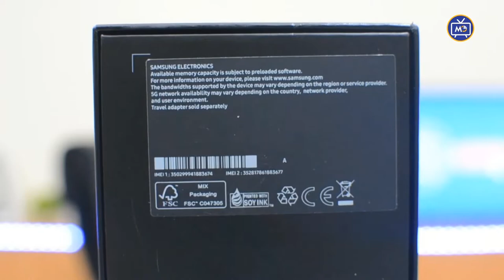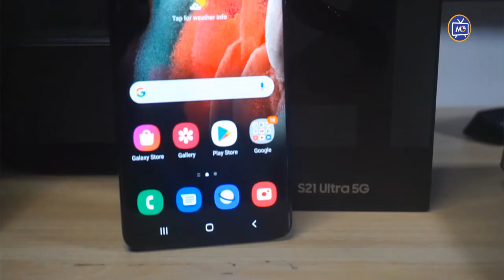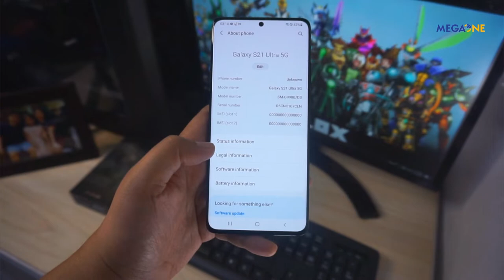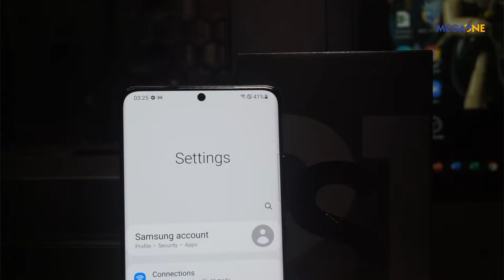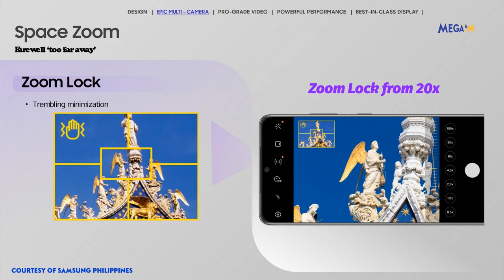SAMSUNG GALAXY S21 ULTRA - BEST VLOGGING SMARTPHONE | MEGA ONE FIRST IMPRESSION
Introducing Samsung Galaxy S21 Ultra with a bold new camera design in a category of its own. It's ultra-sized with a contour-cut camera that seamlessly houses cutting-edge lenses - tune in and welcome to Mega One First Impression!

You may purchase Samsung Galaxy S21 Ultra at any Mega One stores.

Be updated on our latest promos, events, and product updates by following us on our official social media accounts:

For convenient and safe shopping, you can shop at our official online stores:

Timestamps:
00:00 - Intro
1:30 - Quick Unboxing
2:09 - Design Display
4:01 - Performance
5:40 - Camera
8:43 - Price